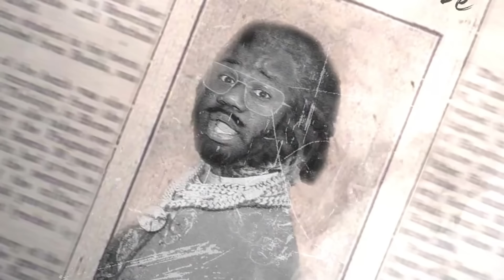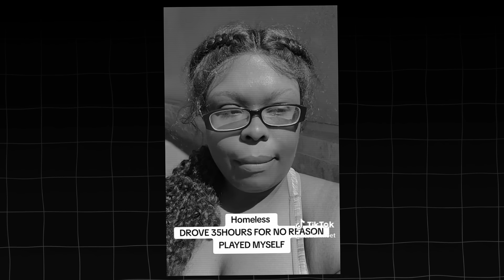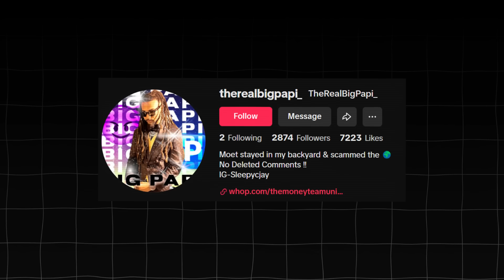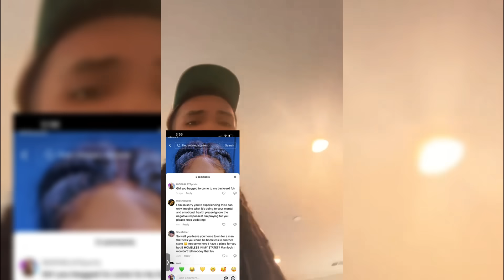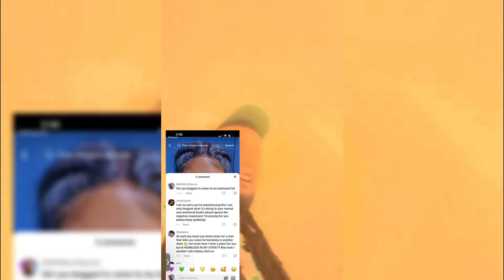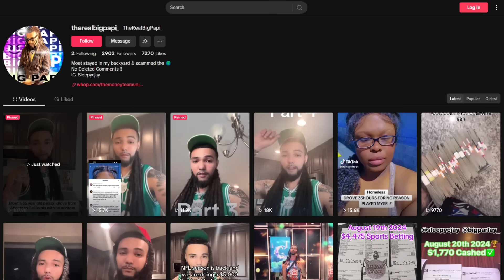Homeless Lady Offers Her Cheeks To Pay Rent...and DISASTER STRUCK!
This story is wild. This guy moved in a homeless woman into his house. However, once he did, she became aggressive with him and wanted something more. This is when things went SOUTH!